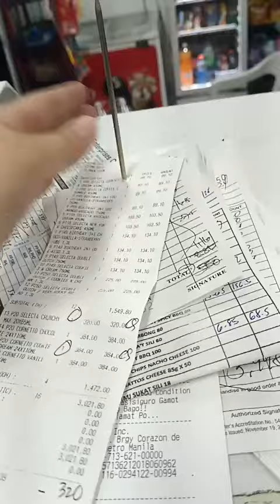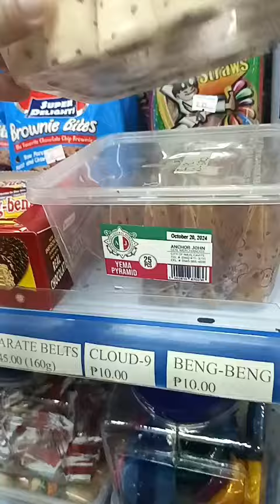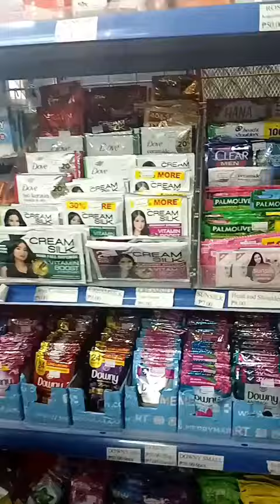Grabe ang Wednesday Puro Money out Dina Alam San Huhugot ng Pambayad sa mga Ahente Sabay Sabay.